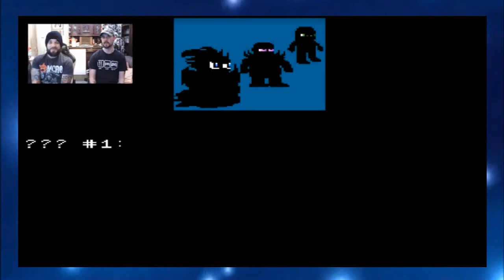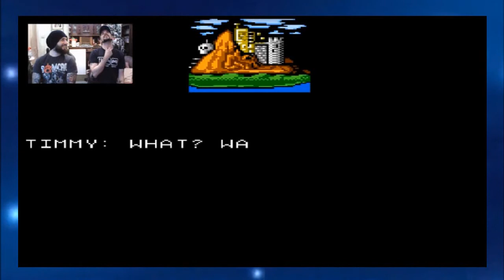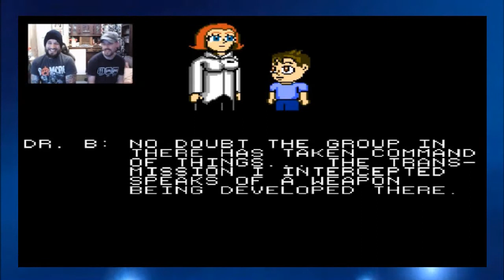GAME THRU - Battle Kid (Feat. Carl Barty) #01 (Reptile Dysfuction)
If you enjoyed the video, I'd appreciate it if you slapped a 'like' on it. Comments are also welcomed too, in order to provide me with feedback, and enable me to grow my channel, and bring you the content you'd like to see.

Thanks for all of your support, guys! =D